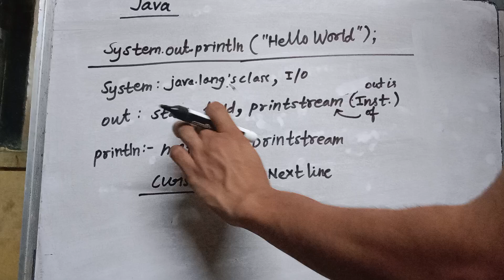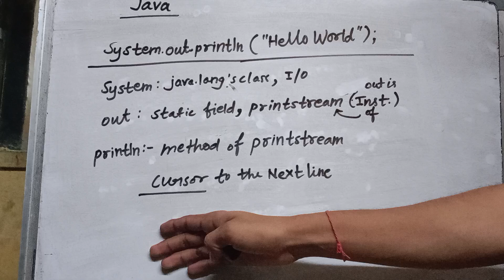print statement in java